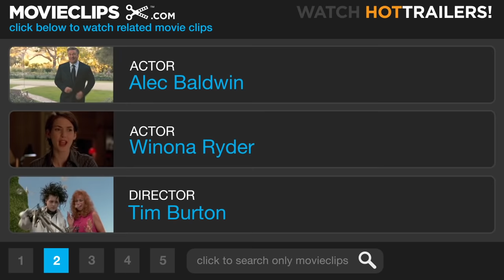Beetlejuice (9/9) Movie CLIP - Til Death Do Us Part (1988) HD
CLIP DESCRIPTION:
Adam (Alec Baldwin) and Barbara (Geena Davis) work together to stop Beetlejuice (Michael Keaton) from marrying Lydia (Winona Ryder).

FILM DESCRIPTION:
Thanks to the carelessness of a cute little dog, newlyweds Geena Davis and Alec Baldwin are killed in a freak auto accident. Upon arriving in the outer offices of Heaven, the couple finds that, thanks to a century's worth of bureaucratic red tape, they're on a long celestial waiting list. Before they can earn their wings, Davis and Baldwin must occupy their old house as ghosts for the next fifty years. Alas, the house is now owned by insufferable yuppies Catherine O'Hara and Jeffrey Jones. Horrified at the prospect of sharing space with these obnoxious interlopers, Davis and Baldwin do their best to scare O'Hara and Jones away, but their house-haunting skills are pathetic at best. In desperation, the ghostly couple engage the services of a veteran scaremeister: a yellow-haired, snaggle-toothed, profane, flatulent "gonzo" spirit named Beetlejuice (Michael Keaton). The problem: Beetlejuice cannot be trusted-especially when he falls in love with O'Hara and Jones' gloomy, black-clad teenaged daughter Winona Ryder. Beetlejuice producer David Geffen, director Tim Burton, and composer Danny Elfman were also involved in an animated TV-series spin-off.

CREDITS:
Cast: Alec Baldwin, Geena Davis, Michael Keaton, Catherine O'Hara, Jeffrey Jones, Winona Ryder, Tony Cox, Jack Angel
Producers: Michael Bender, Richard Hashimoto, June Petersen, Larry Wilson, Eric Angelson
Screenwriters: Michael McDowell, Larry Wilson, Warren Skaaren